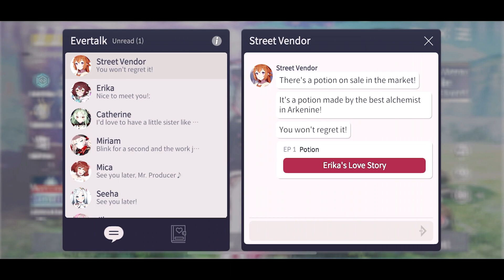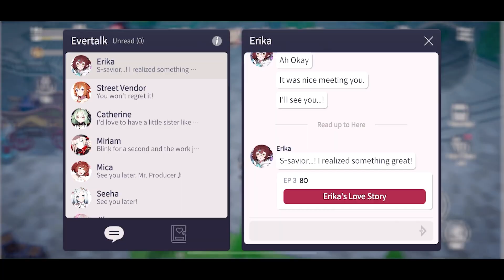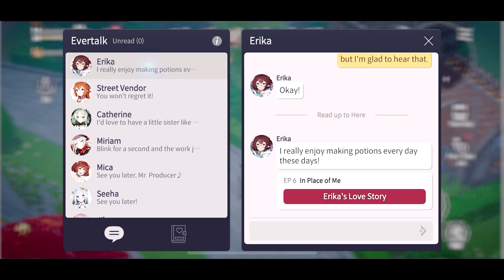ERIKA LOVE STORY - TRUE ENDING GUIDE - Eversoul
Here is a quick guide on unlocking the True Ending of Erika's Love Story!

Eversoul
Erika
Love Story Guide
Gacha
Gacha Pulls